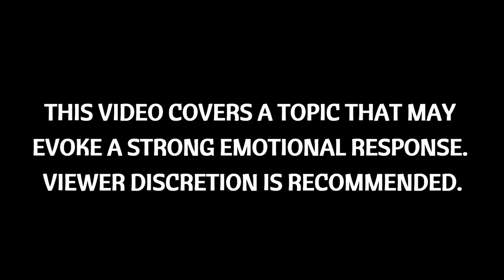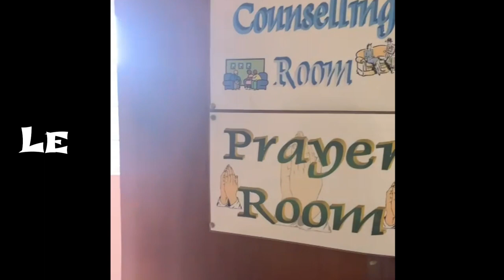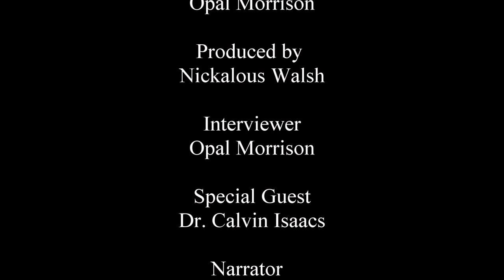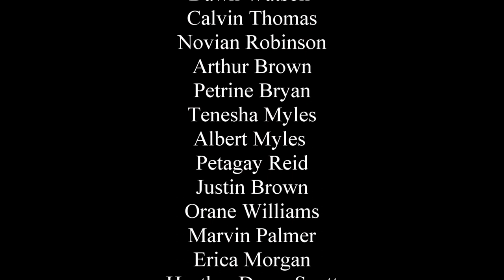Coping With Grief